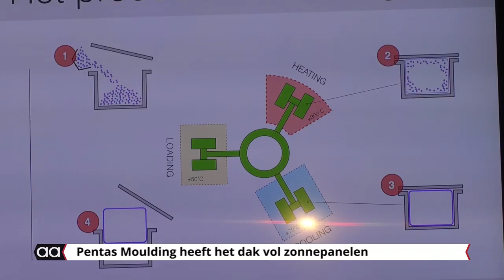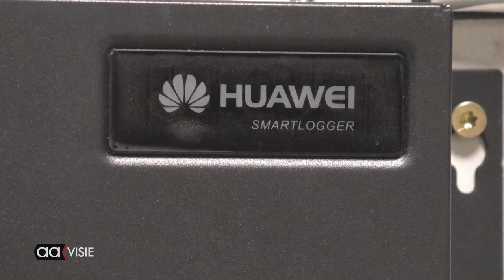Primeur voor Pentas Moulding met zonnepanelen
Een primeur voor Almelo: rotatiegieterij Pentas Moulding heeft als eerste bedrijf zonnepanelen op haar dak geplaatst. Daarmee dekt het bedrijf niet alleen zijn eigen energiebehoefte, maar kunnen ook nog eens ruim 250 huizen van duurzame stroom worden voorzien.

Wethouders Arjen Maathuis (Economische Zaken) en Eugène van Mierlo (Duurzaamheid) stelden samen met enkele personeelsleden de 1660 panelen op symbolische manier in werking. Onder hen initiatiefnemer en directeur van Pentas Moulding, Marthijn Koorn.